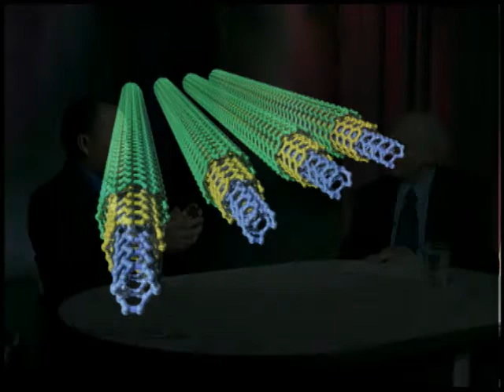Future Talk 5-1, Nanotech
A discussion of the latest developments in nanotechnology, and possible applications of this new science, with Brian Wang, research director of the Lifeboat Foundation, and Wasiq Bokhari, managing partner of Cleantech Circle. Martin Wasserman hosts.